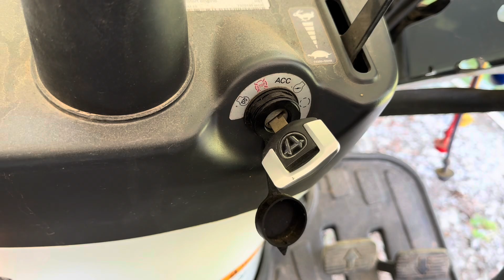This is Nasty